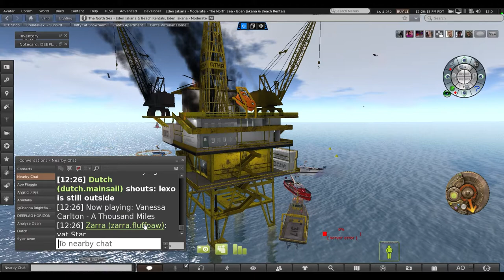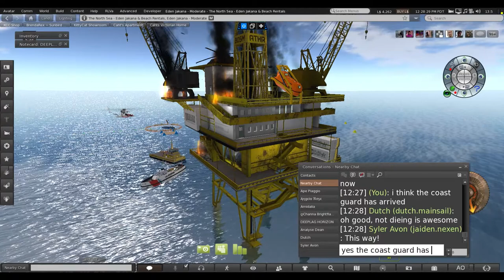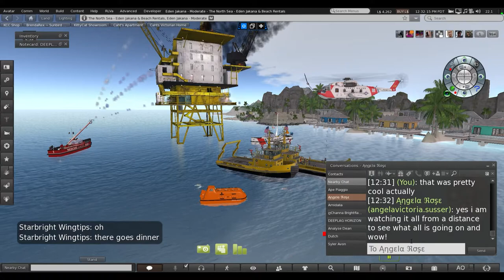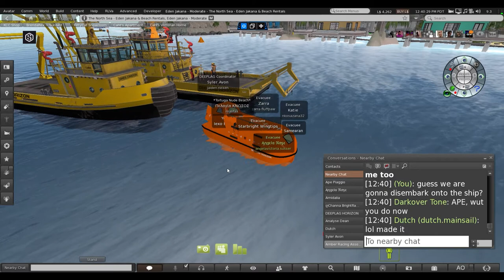Oil Rig Disaster